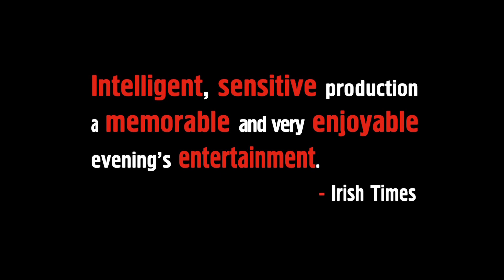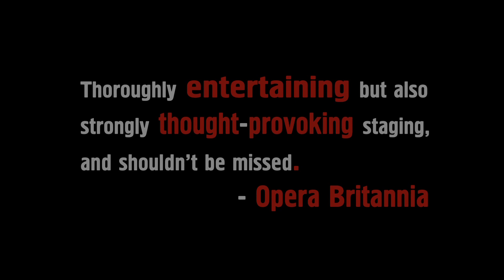Cosi Fan Tutte Preview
Opera Theatre Company on tour with Mozart's Cosi fan tutte full details
Charming, witty and provocative, Così fan tutte is filled with beguiling arias and iconic ensembles, and explores the vagaries and vacillations of young love.
A comic tale with serious undertones, Così fan tutte  explores the complicated world of love, fidelity, and deception. A foolish scheme to test women's faithfulness starts out as a prank, but ends up with bittersweet consequences.
The powerful cast includes Irish soprano Mairead Buicke (Fiordiligi) & mezzo soprano Martha Bredin (Dorabella), with Colette Delahunt singing Despina, Sune Hjerrild as Ferrando, Owen Gilhooly as Guglielmo and Simon Wilding playing Don Alfonso.